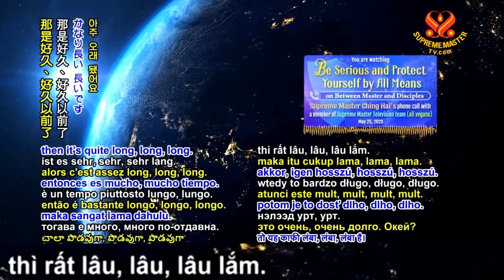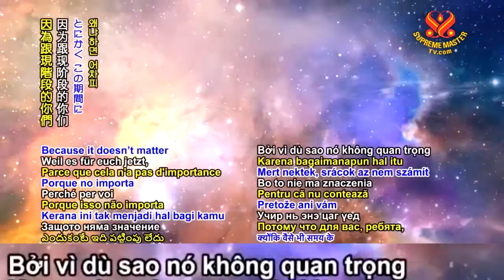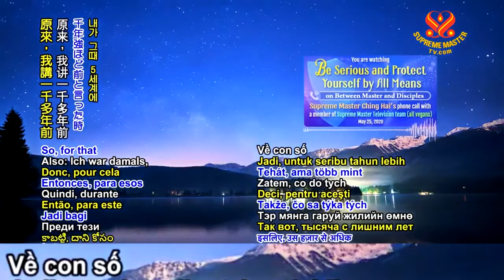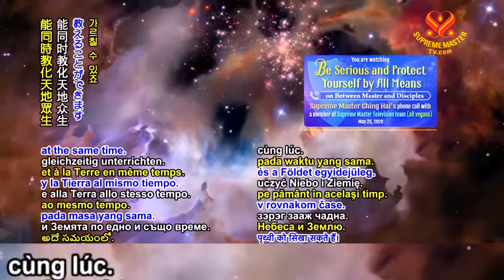Cõi Tâm Linh Mới Được Tạo Từ Khi Nào - Thanh Hải Vô Thượng Sư